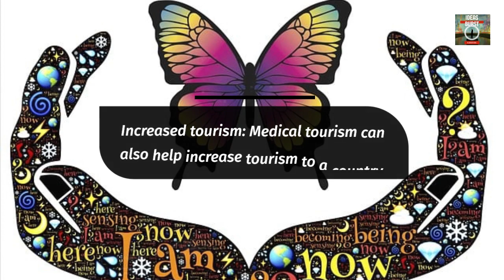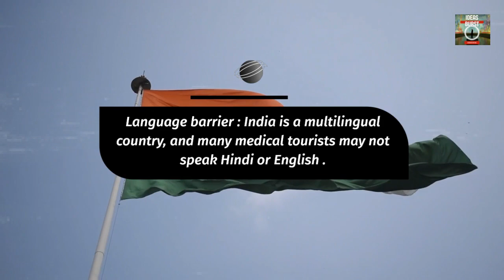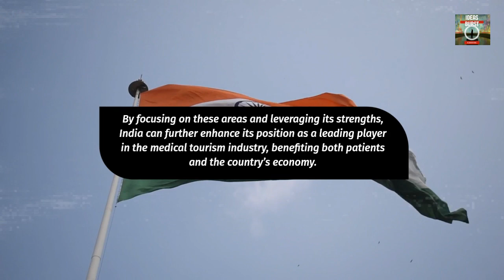Medical Tourism in India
india medical tourism
medical treatment in india
healthcare in india
medical visas for india
top medical destinations in india
best medical cities in india
affordable medical treatment in india
high-quality medical care in india
medical tourism packages in india
medical tourism cost in india
medical tourism reviews
medical tourism testimonials
medical tourism INDIA vlog
medical tourism INDIA documentary